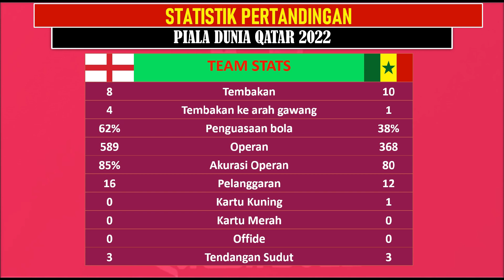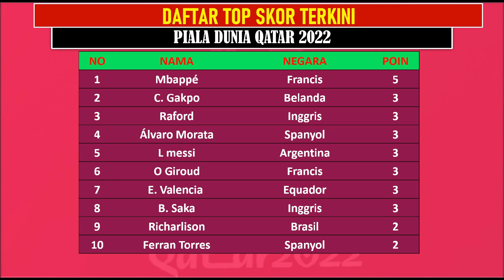HASIL INGGRIS VS SENEGAL BABAK PER 8 FINAL PIALA DUNIA QATAR SENIN 05/12/2022